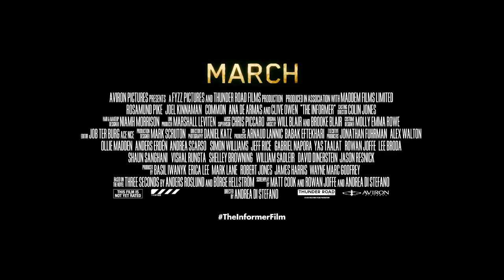THE INFORMER Official Trailer HD 2019, New Hollywood Movie Trailers 2019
Recruited by the FBI, ex-con and former special operations soldier Pete Koslow uses his covert skills to try and take down the General -- the most powerful crime boss in New York. When a sting results in the death of an undercover cop, Pete suddenly finds himself caught in the crossfire between the mob and the FBI. Forced to return to prison, Koslow must now come up with a plan to escape from the clutches of the law and the General to save himself and his family.